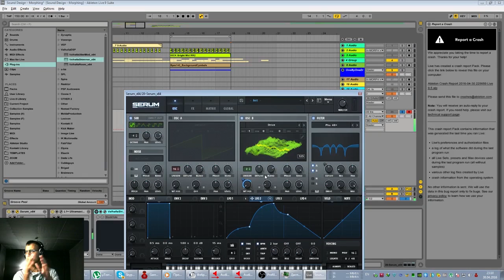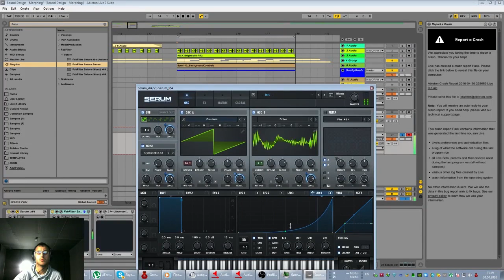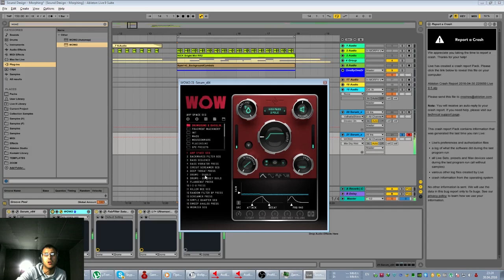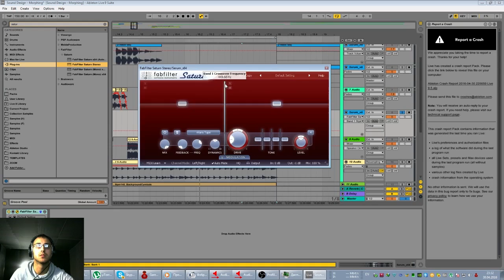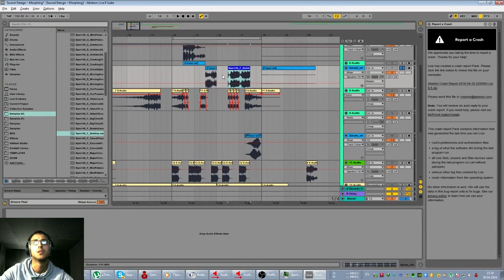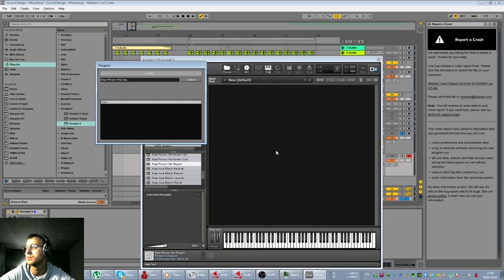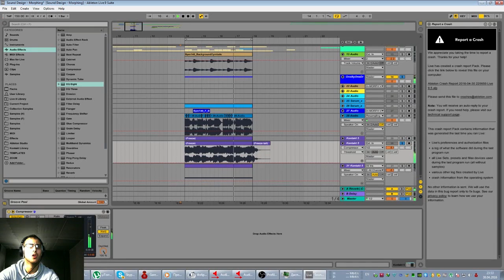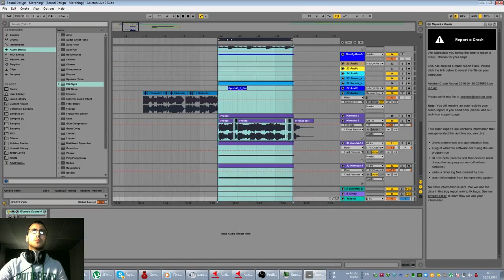[Live Stream 8] Serum: Как накрутить крутой reese bass для своих треков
Serum: Как накрутить крутой басс для своих треков (Саунд Дизайн)